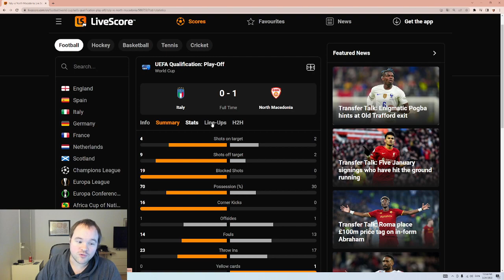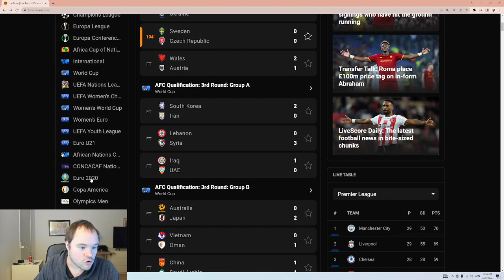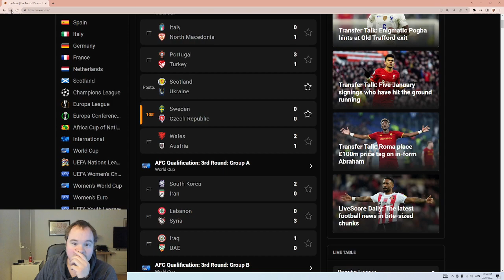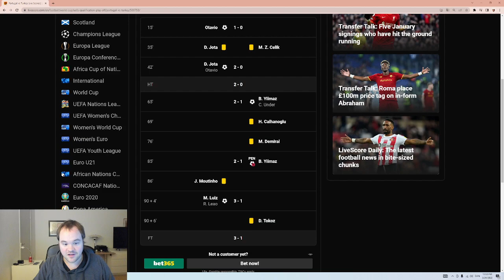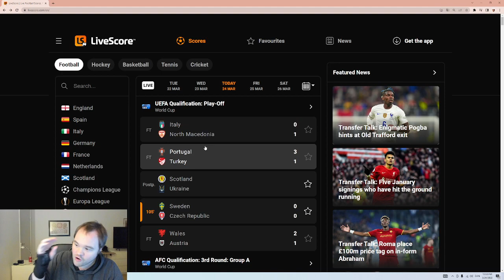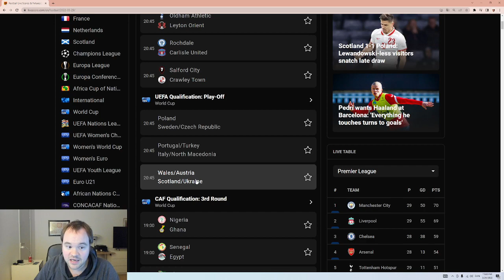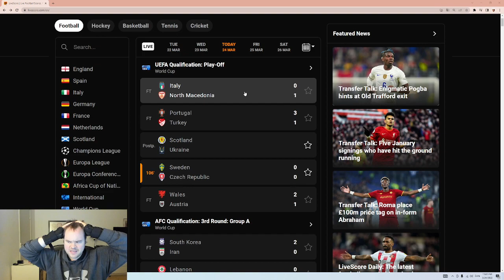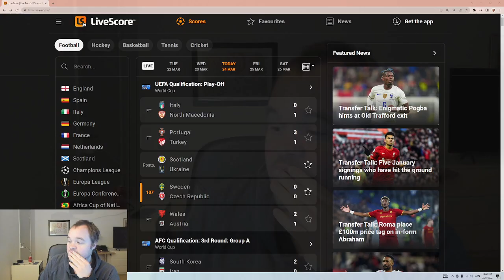ITALIEN UDE AF VM - KÆMPE SKANDALE !